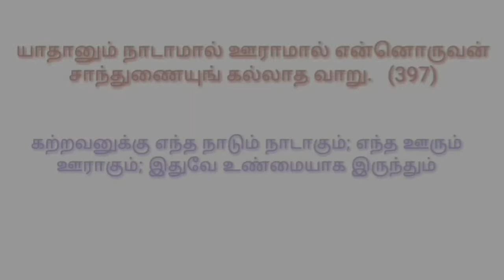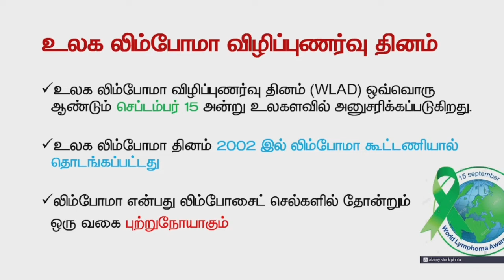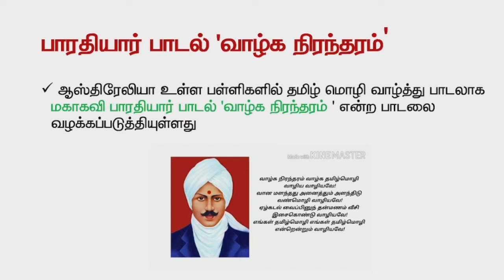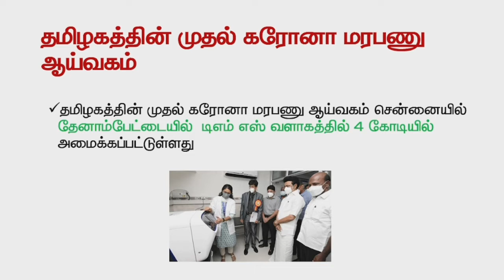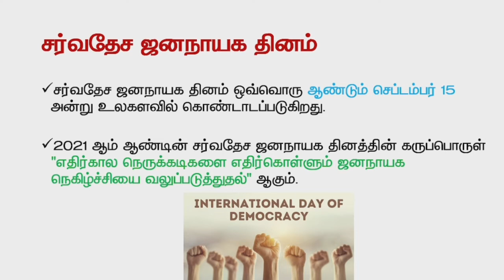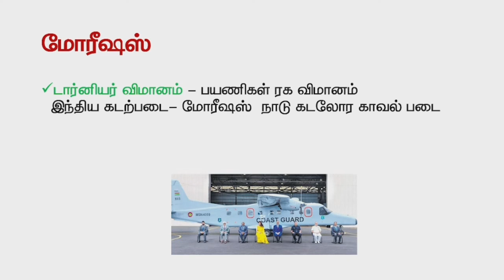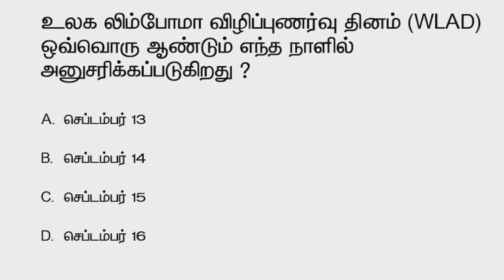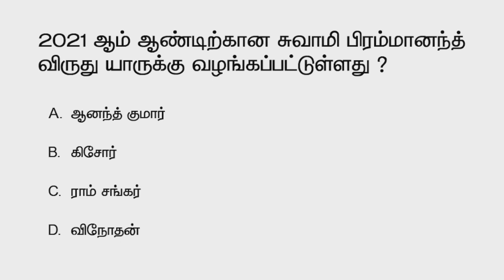Daily Current Affairs in Tamil |15 September 2021| TNPSC, TET, BANK, SSC | Aspirant IAS Academy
Daily Current Affairs 2021  |  15 September 2021

ADMISSIONS OPEN for UPSC, TNPSC, TET, SSC, BANKING
Offline and Online Classes Available!!
New Batch Starts Soon!!